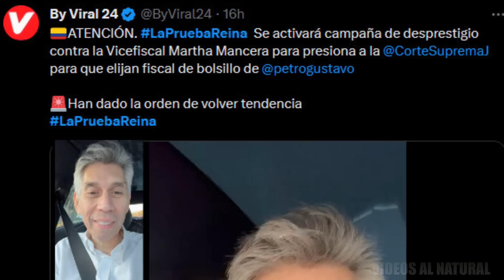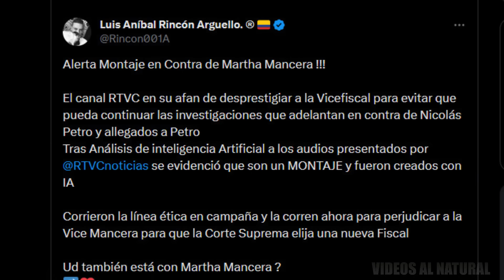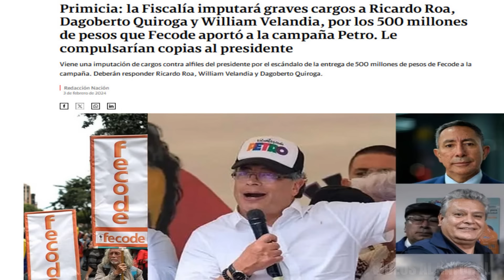JUICIO POLITICO RENUNCIA O DESTITUCION A PETRO “NO HAY OTRA SALIDA M .POLO”. CORONELL DESESPERADO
cuanto le estará pagando el gobierno petro al periodista Daniel coronell por lavarle la cara a este gobierno, Miguel Polo Polo pidió que Petro tenga un juicio político renuncia o destitución ha trasgredido la ley se voló topes de campaña